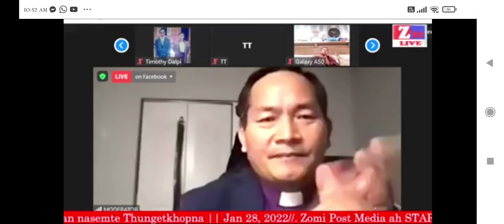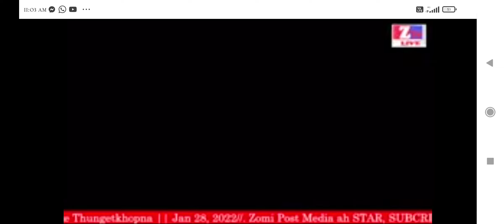Zogam leh Kawlgam aa diing Pasian Nnasemte' thungetkhopna - Rev. Vungh Minthang,GS EBC Thugenna.